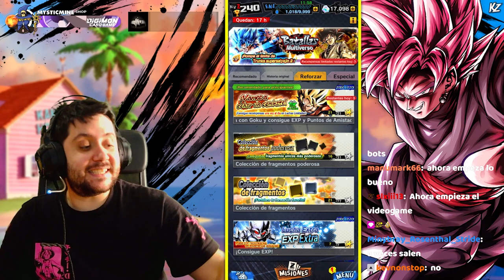CONSIGO ASÍ MI PRIMER DIAMANTE EN EL PVP DE DRAGON BALL LEGENDS! LLEGAMOS AL RANK 60!